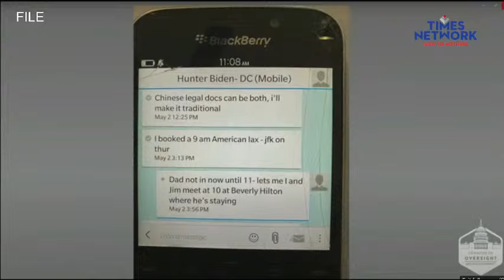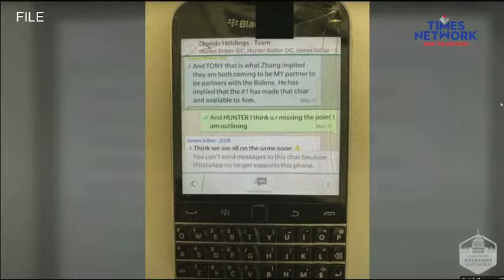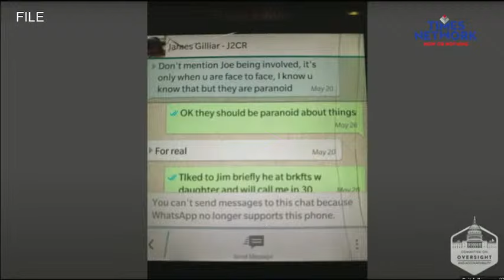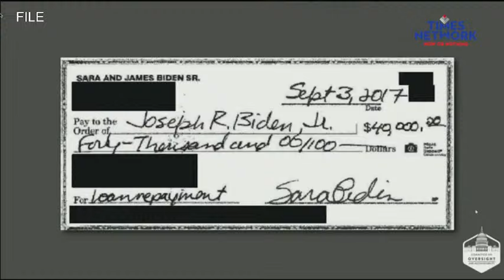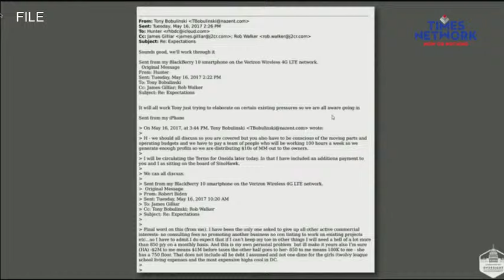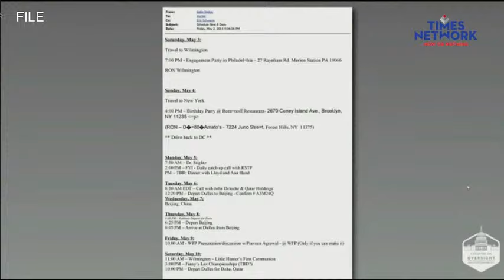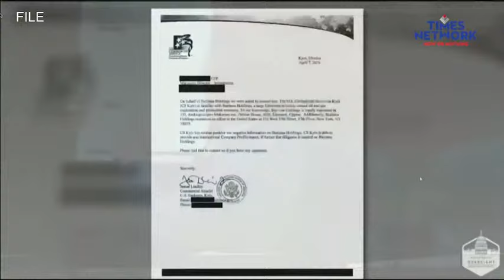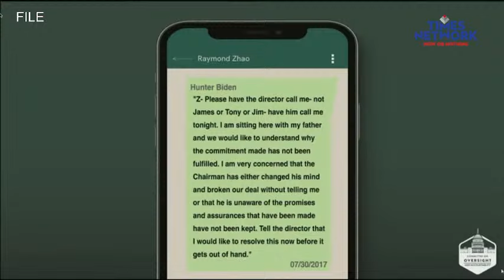Biden Impeachment Hearing News Live | Joe Biden Impeachment Inquiry Live | Hunter Biden | US News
Biden Impeachment Hearing Live Updates: Joe Biden  Impeachment Inquiry Live | Hunter Biden | US News

biden live bidenimpeachment bidenenquiry usnews joebiden uspresidentialelections hunterbidenTimes Now - Times Now News channel examines news with in-depth analysis. We provide much more than the Get Breaking news, the Latest news, Politics news, of the day. Times Network houses upscale television channels.